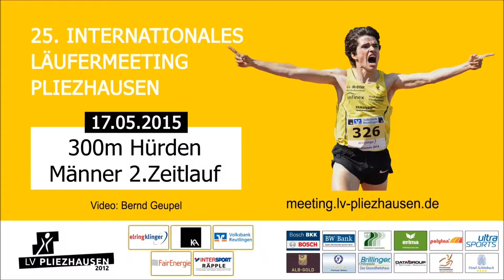300m Hürden Männer 3.Zeitlauf